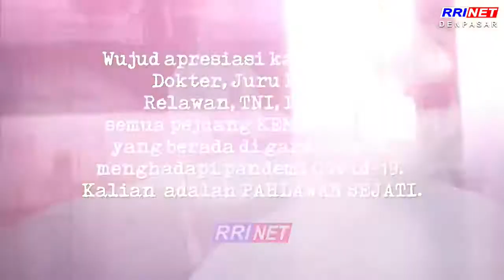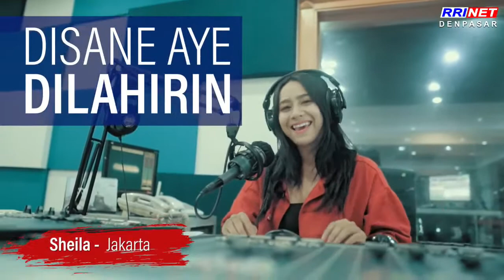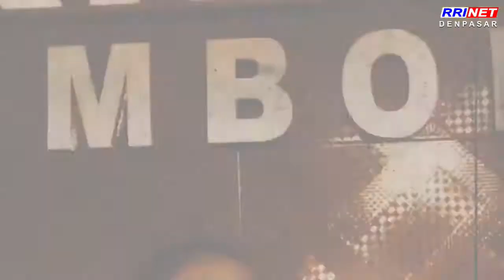BELAJAR DI RRI "KELAS INSPIRASI"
Belajar di RRI dengan narasumber dr. I GEDE WAHYU RADITYA (DOKTER)